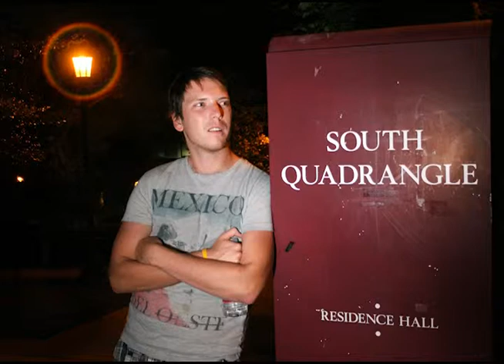Ryan Bailey - A Study Abroad Student: Chris Morris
Chris Morris is a study abroad student from Brisbane, Queensland, Australia. He chose to study at USC for a full year.